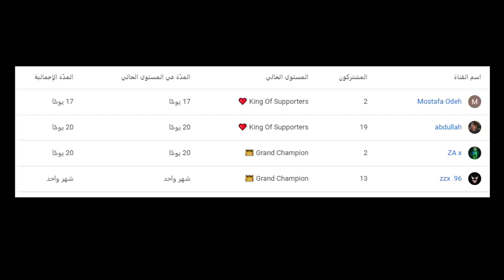فورتنايت - ماب القاتل المأجور مع اوسمز #1 ( تصميم عربي 😍 !!) || Fortnite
قناة ريان : @أوسمز oCMz

instgram : vSLooM
Steam : vSLooM & vSLooMx